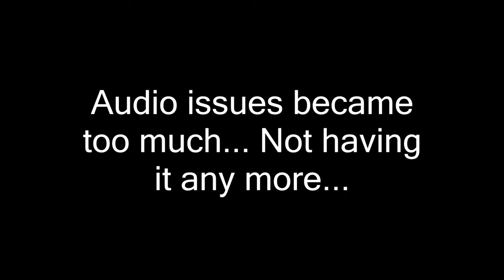Let's Play Banjo-Kazooie - Episode 14 - "Autumn Leaves"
In this episode, we tackle Autumn in Click Clock Wood, I get annoyed at acorns and we encounter some more audio issues!

I love this PC!